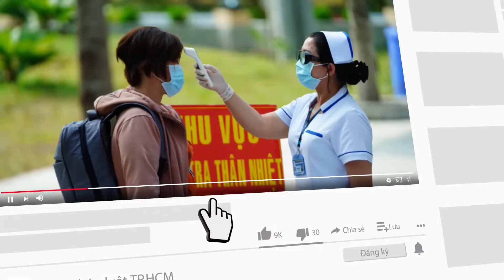TQ phản đối phương Tây trừng phạt Nga, nói điều này 'khiến các bên đều thua' - PLO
Bộ trưởng Ngoại giao Trung Quốc nói các lệnh trừng phạt của phương Tây nhằm vào Nga liên quan vấn đề Ukraine sẽ "không giải quyết được cuộc khủng hoảng", và khiến các bên đều thua.